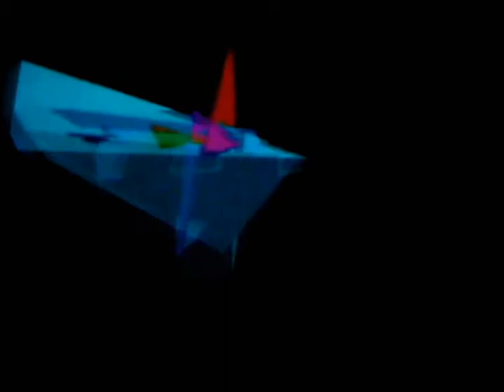Panoramica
Fundacion Telefonica Buenos Aires